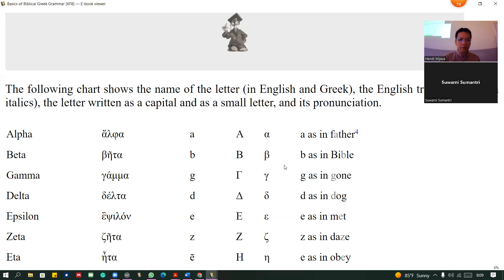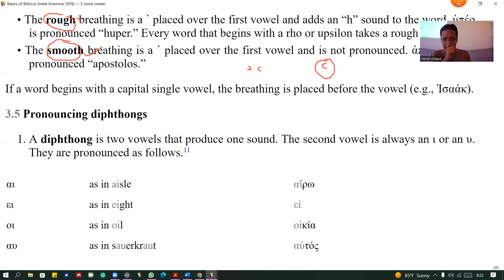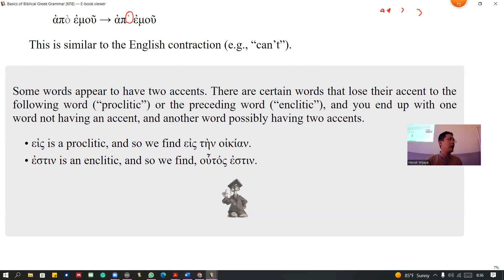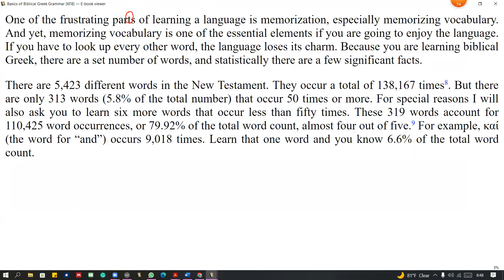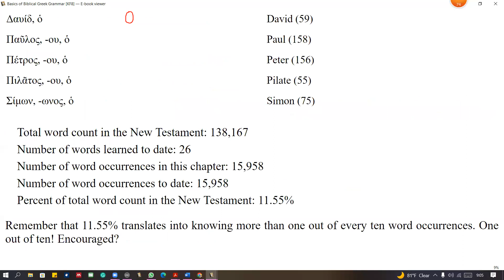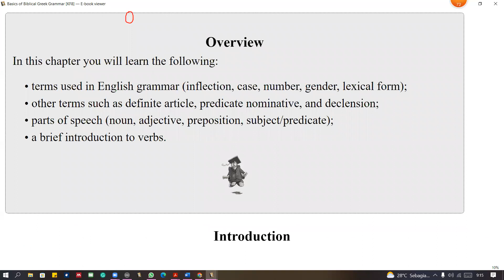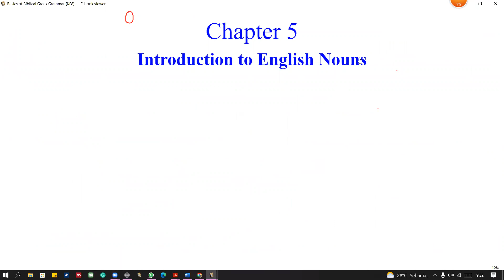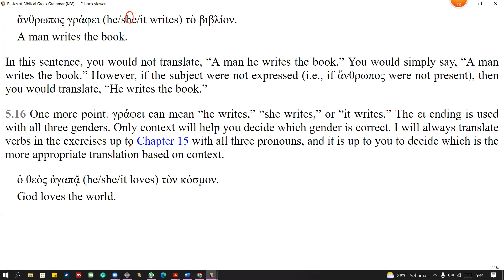Alphabet, Diphthong, Syllables, Accent, Case in Greek NT